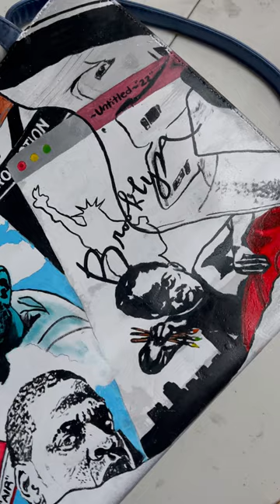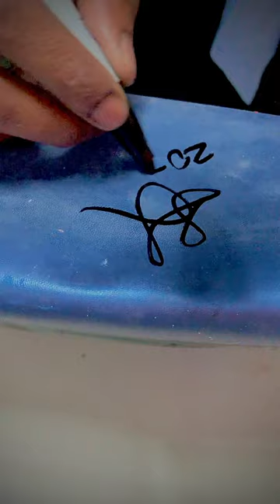Artist Shaun Lee NYC Painting The Most Rarest Telfar Bag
Inside Artist Shaun Lee NYC Studio as he uses leather paint to paint a Telfar leather bag commission

Follow Shaun Lee NYC